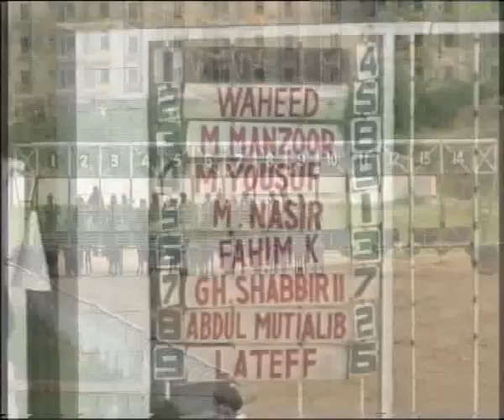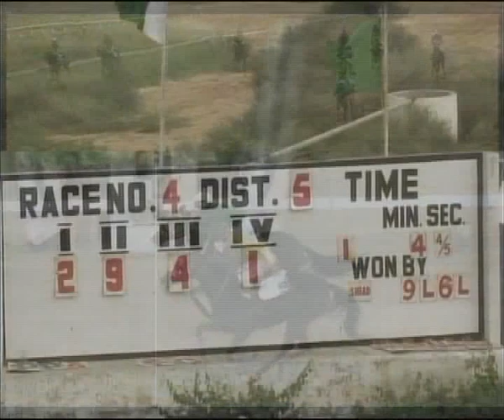Horse Racing Karachi 25 Sept 2011 Race 4.